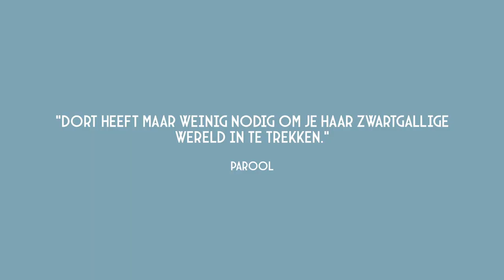Lonneke Dort - Trailer van Allemaal of niemand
Trailer van Allemaal of niemand